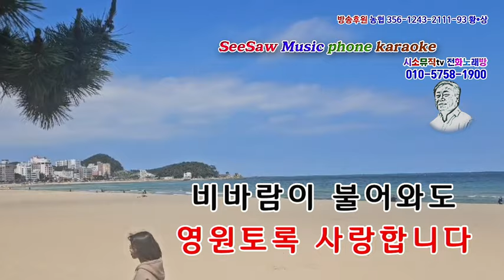망부석(김태촌) 커버/이환경외삼촌